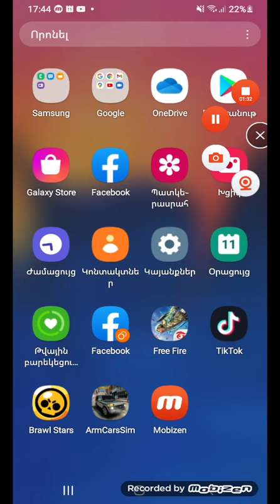11 մարտ, 2022 թ.